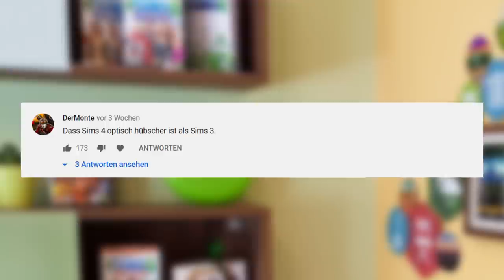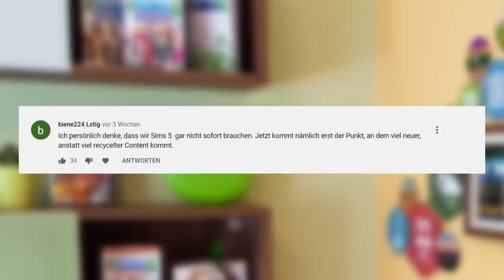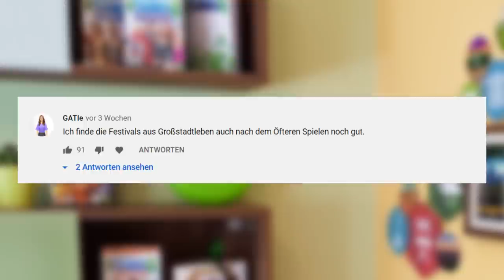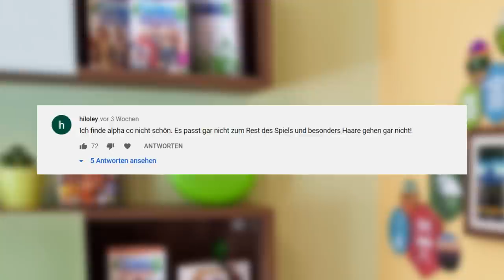Eure UNBELIEBTEN Sims-Meinungen! [Teil 1/2] | sims-blog.de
In diesem Video möchte ich eure unbeliebten Sims-Meinungen zusammenfassen und einordnen!